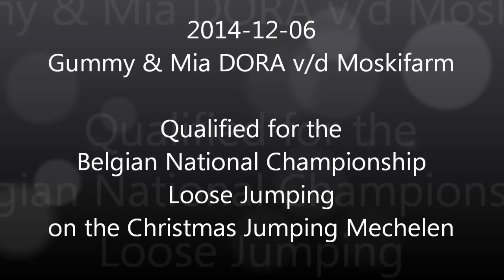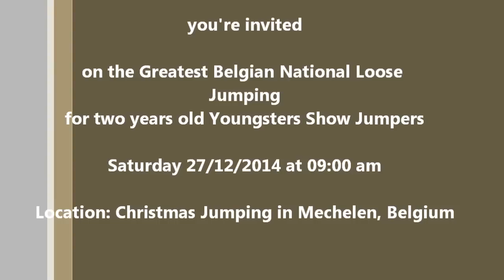2014-12-06 Mia en Gummy van de Moskifarm Qualified Jumping Mechelen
Mia van de Moskifarm (Filly 2 years) & Gummy van de Moskifarm (Stallion 2 years) qualified for the Great Belgian National Loose Jumping  for two years old youngsters show jumpers at the Christmas Jumping in Mechelen on 27/12/2014  09:99am